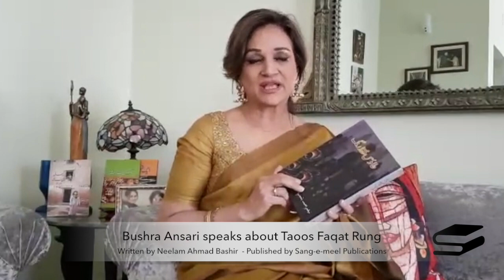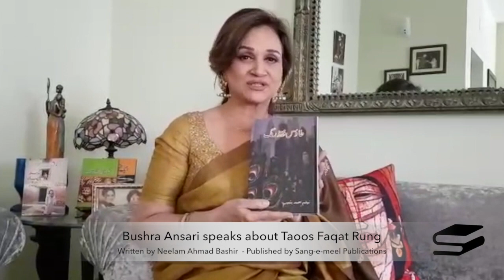Bushra Ansari speaks about Taoos Faqat Rung by Neelam Ahmad Bashir